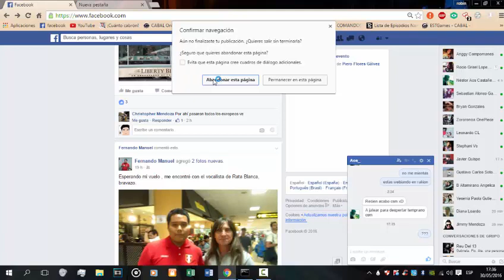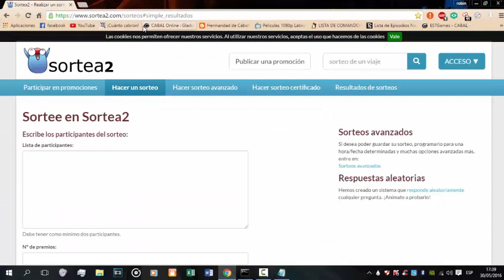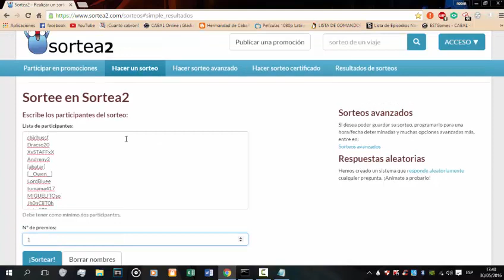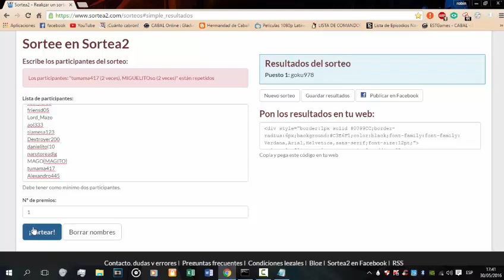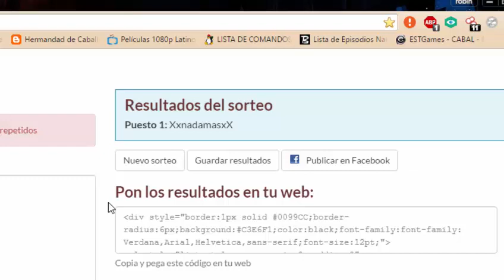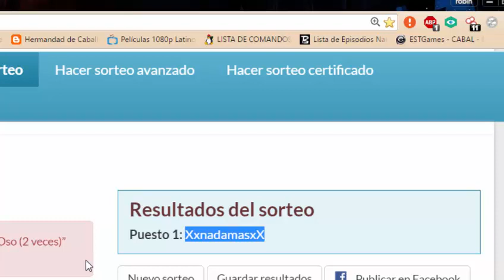Rakion | El Ganador del Sorteo es.....!!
Bueno felicitaciones al ganador .
Lamentablemente tube que salir  pero gracias a todos por comentar  gracias ahijaditos